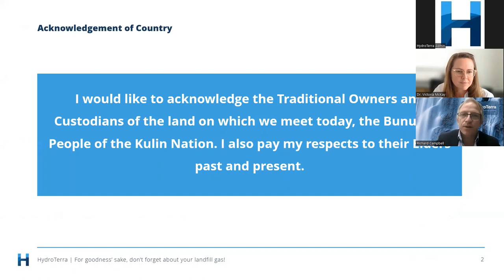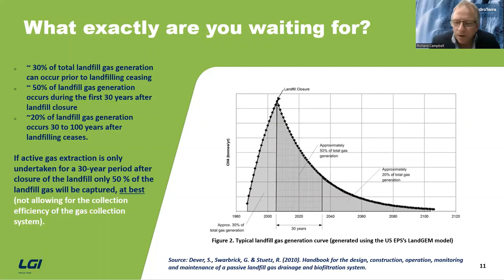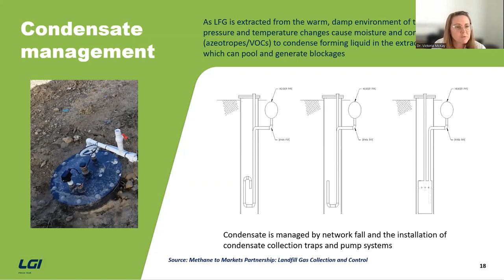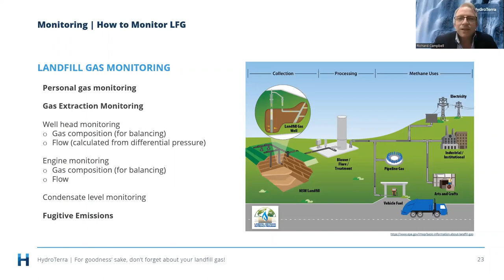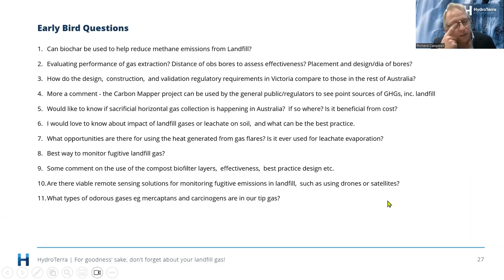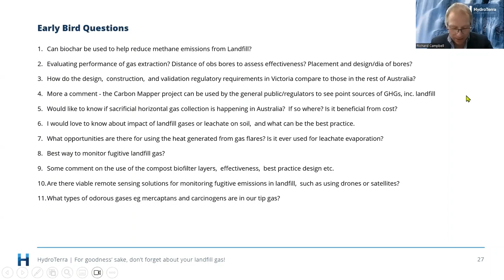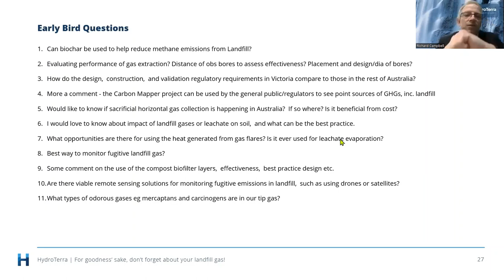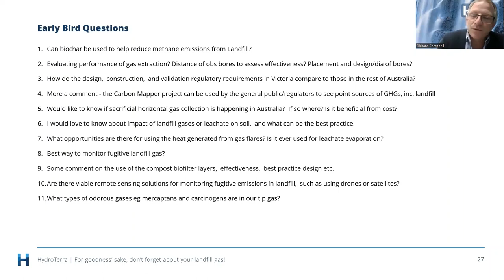28 July 2023 | For good-ness’ sake, don’t forget about your landfill gas! | Dr. Victoria McKay & RC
Did you know that landfill gas emissions in Australia contribute around 13 million tonnes of CO2-e (Carbon dioxide equivalents) per year? These emissions are generated from decomposition of the organic waste being deposited in landfills. Fortunately proven solutions exist to minimize and capture these greenhouse gas emissions. These solutions have evolved and funding mechanisms have been developed to offset their costs. As the global issue of climate change becomes increasingly urgent on a local scale, we all need to be more proactive in capturing these gases. We also need to understand what barriers there are to landfill operators adopting these solutions.

Our next webinar presenter, Dr Victoria McKay from LGI Ltd, will explain the design of landfill gas extraction systems, their expected performance, and the funding mechanisms that make these systems not only environmentally beneficial but also cost-effective for landfill owners and operators. The adoption of these systems has been slowed by challenges in accessing funds and credits for sensible investments in such schemes. Such issues will be addressed further in the second part of our upcoming webinar.

So please join us at our next webinar to explore what we can and need to be doing to address landfill gas emissions to fortify our fight against climate change.

Don’t miss the opportunity to hear from Dr. Victoria McKay at 12:30pm AEST on Friday 28th July for what promises to be a fascinating presentation.